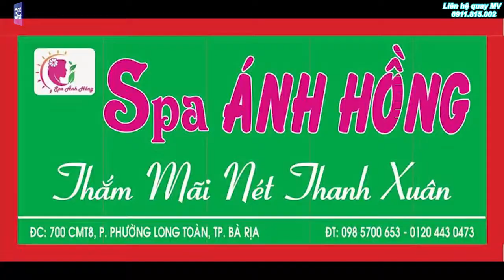Spa Ánh Hồng - Một Trong Những Spa Uy Tín Ở Bà Rịa | 360hot Media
Địa chỉ: Các bạn xem trong video nhé ^_^

Nhận quay các loại video quảng cáo, phóng sự cưới, kỷ yếu, kỷ niệm, sinh nhật, party, team building, hội họp ... có bay flycam quay từ trên cao xuống nha, liên hệ inbox mình sớm để dc giá ưu đãi 😉😉😉

Cảm ơn các bạn đã theo dõi và ủng hộ team chúng mình. Team có nhiều kênh và nhiều chủ đề, các bạn có thể theo dõi trên từng kênh trong danh sách.